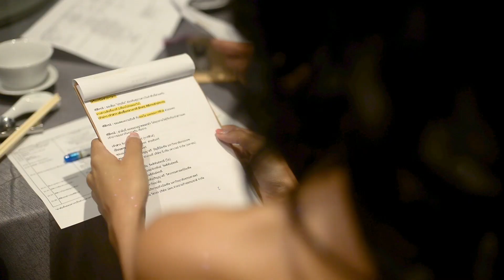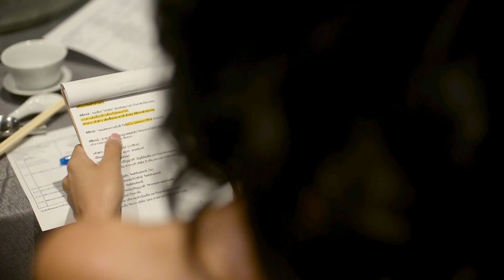Lita maShare - Sport • Music • Art | Vlog #1 - Art : MC in happy night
Lita māShare - Sport • Music • Art | Vlog #1
Art : MC in happy night

Special Chance in the Special Time by Art - Art Communication is Master of ceremony (MC)
I have the chance to be MC in wedding reception among pandemic around the world that teaches us to create a value of living, So we still have a good moment as much as we can do, it's an impression to share y'all

makeupstyle by makeupbypolka
hairstyle by makeupbypolka
dressstyle by bchurunway
nailstyle by nail it TH

Facebook    LitamaShare
Twitter         LitamaShare
Instagram   LitamaShare
TikTok         LitamaShare
Snapchat    LitamaShare